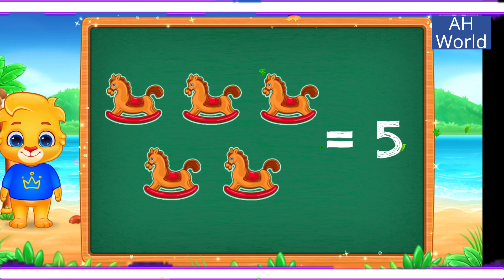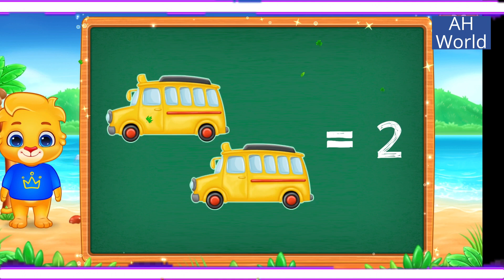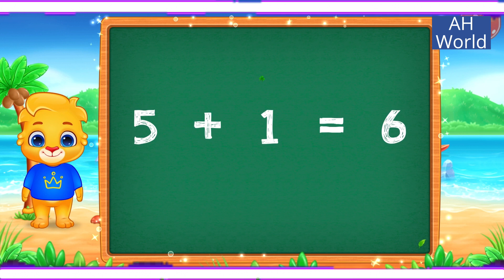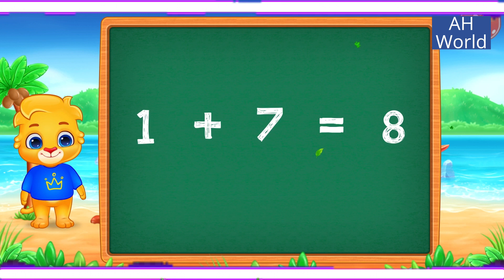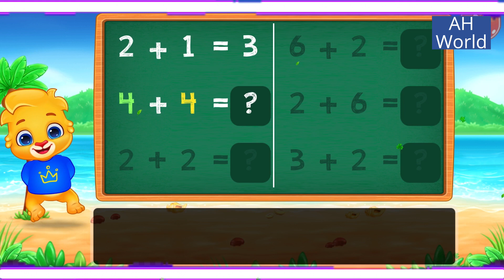Learn Addition | Lucas and friends | Learning Maths | kids learning video | AH World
In this video we have tried to teach kids basic mathematics in an interesting way that they to watch the video with very enthusiasm.